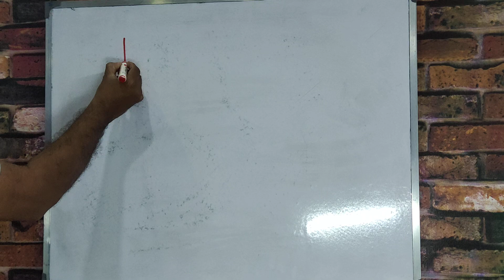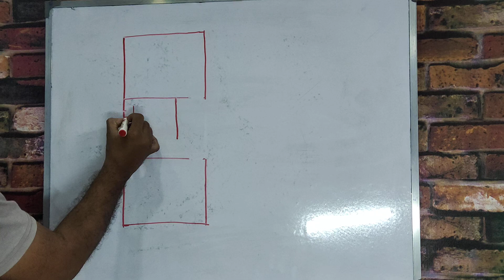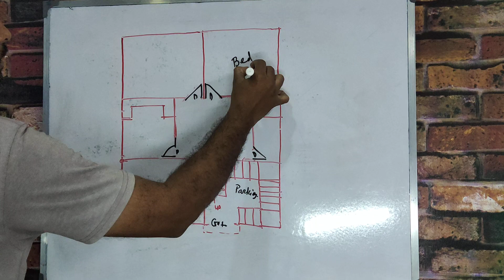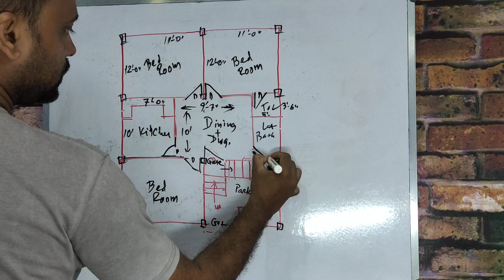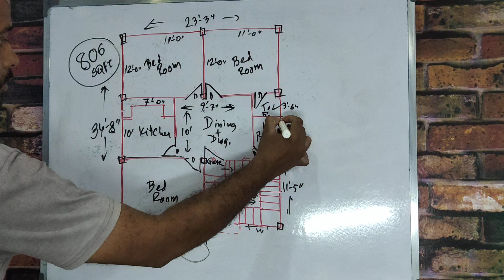23 x 35 sqft 3 bed room house plan II 23 x 35 ghar ka naksha II 608 sqft home design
23 x 35 sqft 3 bed room house plan
23 x 35 ghar ka naksha
 608 sqft home design